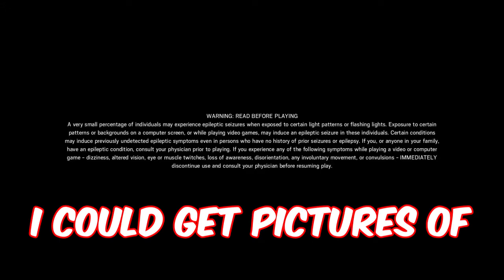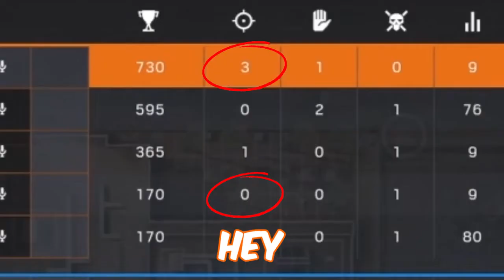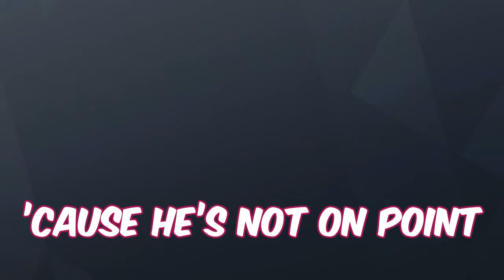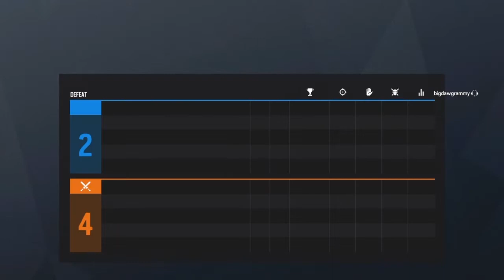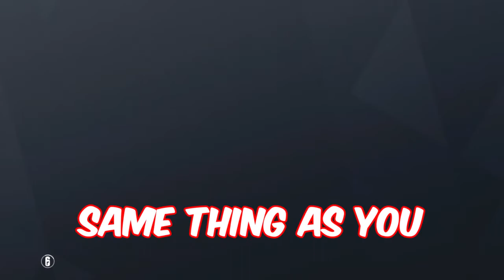Rainbow Six, but I steal content ideas from other Siege youtubers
Will I become youtube famous if I copy other Youtubers?

Ideas
  Intro Style: Russian Badger -
  Changing 'Mean' Words: Kryoz, again -
    (I love you, John)